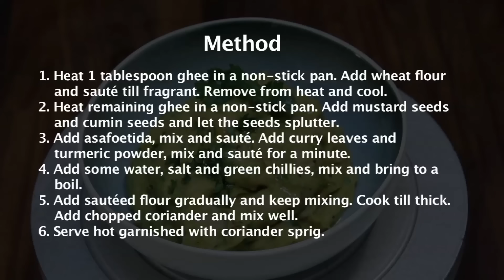Ukarpindi | Winning Recipe | Doctor's Recipe Contest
One of the winning recipes from the Doctor's Recipe Contest.
Dr. Shailaja Bhansali - Ukarpindi

UKARPINDI

Ingredients

1 cup whole wheat flour
2 tablespoons ghee
¼ teaspoon mustard seeds
¼ teaspoon cumin seeds
¼ teaspoon asafoetida
7-8 curry leaves
¼ teaspoon turmeric powder
Salt to taste
1-2 green chillies, finely chopped
2 tablespoons finely chopped fresh coriander leaves

Method

1. Heat 1 tablespoon ghee in a non-stick pan. Add wheat flour and sauté till fragrant. Remove from heat and cool.
2. Heat remaining ghee in a non-stick pan. Add mustard seeds and cumin seeds and let the seeds splutter.
3. Add asafoetida, mix and sauté. Add curry leaves and turmeric powder, mix and sauté for a minute.
4. Add some water, salt and green chillies, mix and bring to a boil.
5. Add sautéed flour gradually and keep mixing. Cook till thick. Add chopped coriander and mix well.
6. Serve hot garnished with coriander sprig.